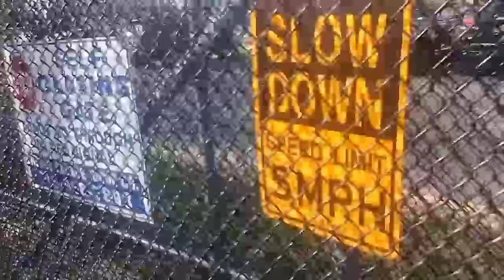PowerMaster Slide Gate Opener #2 at Harway Terrace // Harway Terrace Electric Gate B